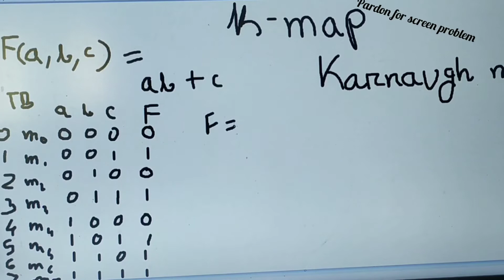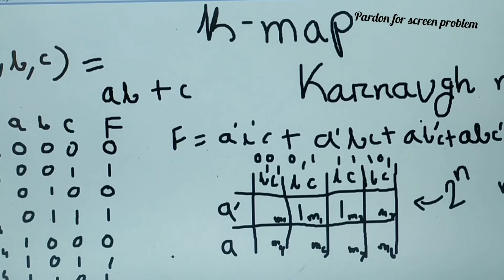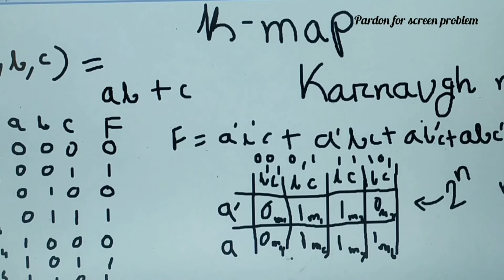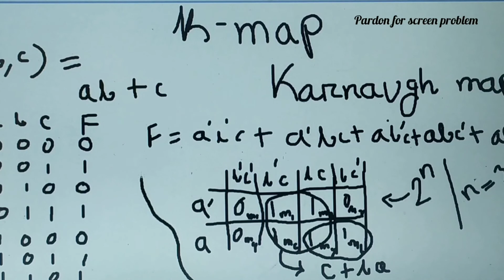K-map (Karnaugh map) in Bangla, part-1.(Digital logic design)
Assalamualaikum everyone.

This is my YouTube channel. I built this channel to help science students and guide them in Bangla.
Specially now I am working on Digital logic Design. This video is on Karnaugh map (k - map).
 Hope it will help you in this epidemic and quarantined period.
And if you have any query or question,you can comment in video I will reply as soon as possible.

Thank you. If you like it and think it's effective, then help me to reach others❤️

Any kind of suggestions are always welcome.

Stay home
Stay safe
Stay blessed ☺️